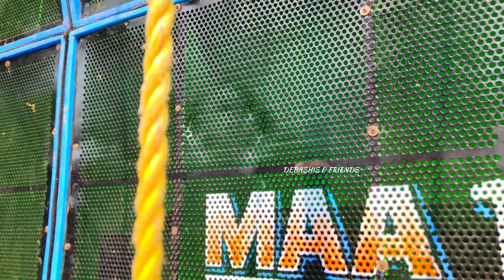এই বক্স এক্ষুনি বন্ধ ❌ করতে হবে 😳 গ্যারান্টি প্রেসারের সবার ছাতি ফাটিয়ে দিবে । Maa Kali Janka Se